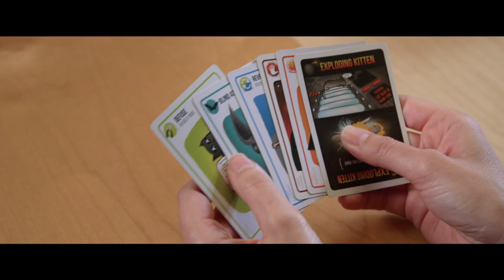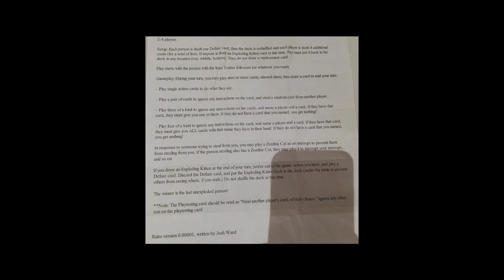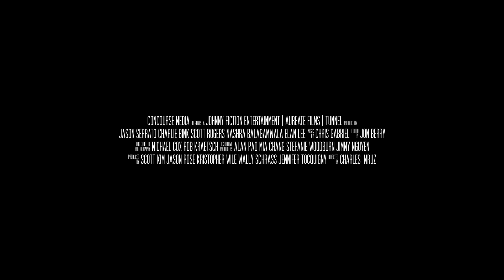Gamemaster Official Trailer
Directed by: Charles Mruz

Synopsis: Gamemaster dives into the world of the board game industry and hones in on five-game designers who have had big success or are trying to breakthrough. Talking heads include Klaus Teuber (The Settlers of Catan), Matt Leacock (Pandemic,) and Elan Lee (Exploding Kittens). The film is directed by Charles Mruz and produced by Jimmy Nguyen, Wally Schrass, Kristopher Wile, Jason Rose, and Jennifer Tocquigny.

Behind the Doc takes you on a behind the scenes look at some of the most authentic, illuminating, and exciting documentaries chosen from the Gravitas Ventures collection, check out the podcast episode on GAMEMASTER